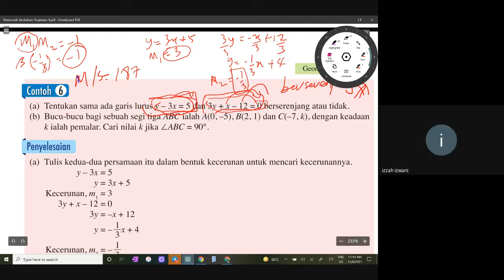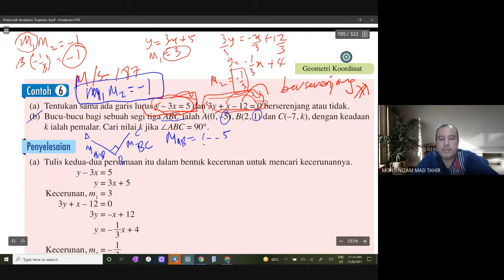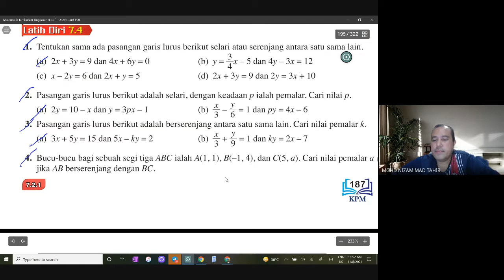Garis lurus serejang Geometri koordinat ch 6 ms 187 maths tamb t4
Matematik Tambahan Tingkatan 4. Bab 7 Tajuk Geometri Koordinat. Bimbingan dari buku teks.  Boleh dijadikan rujukan kepada murid yang tidak sempat menghadiran kelas online secara google meet disebabkan kekangan yang tidak dapat dielakan. boleh dijadikan rujukan juga kepada murid-murid tingkatan 4 dan tingkatan 5 yang lain. sila komen jika ada penambahbaikan, teruskan belajar dan buat semua latihan dari buku teks. Good Luck. Terima kasih.